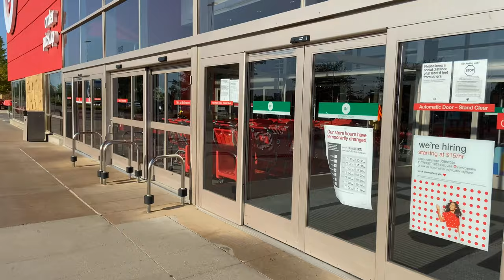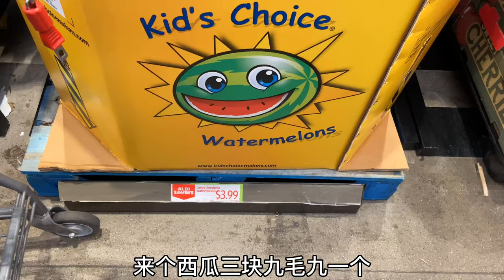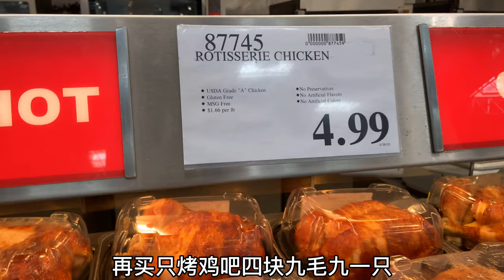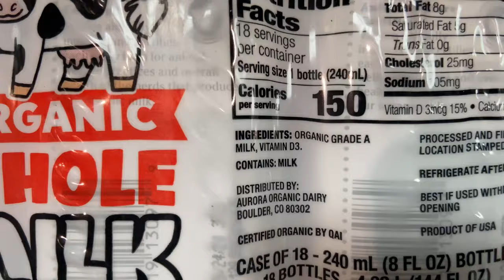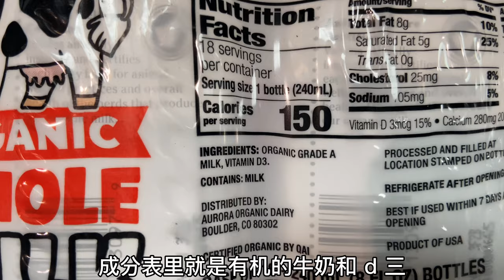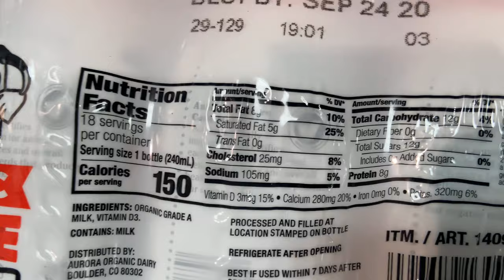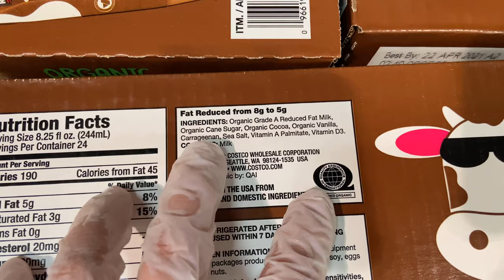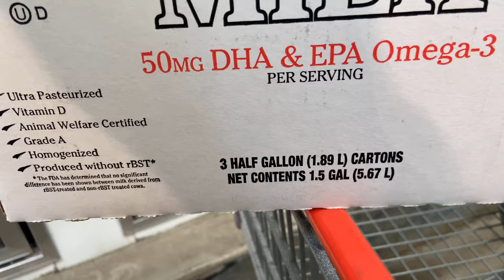(07/18/20)伊利蒙牛被曝光！实拍美国超市牛奶种类！在美国吃一周花费多少钱？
80后在美国，分享美国生活，记录女儿成长！